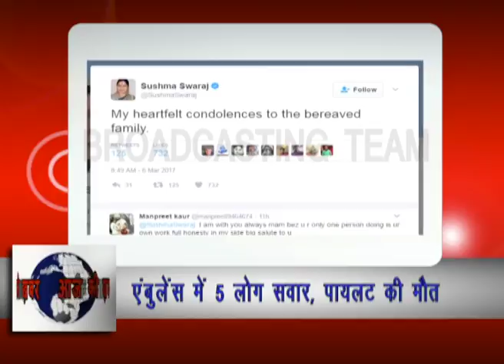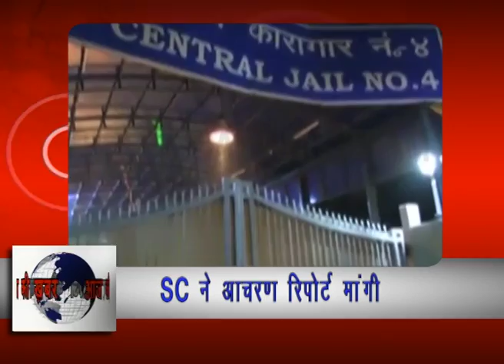AAJ KI KHABAR [NBA SCHOOL OF MASS COMMUNICATION] (BROADCASTING TEAM )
(BROADCASTING  TEAM )